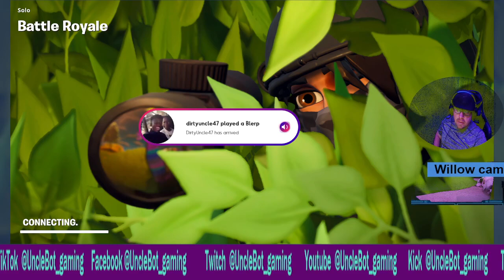Happy later than normal Saturday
Watch Unc at work with Mature content 18+!! 💜🥰Hang around for a minute or 2 🥳🥳🥳  Greatly Appreciated!